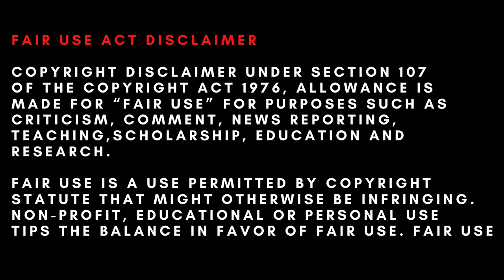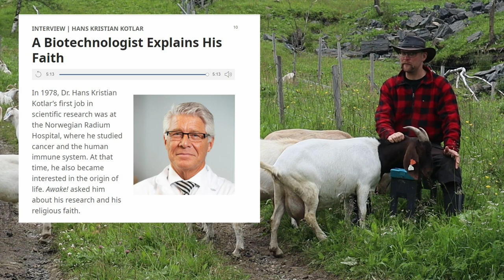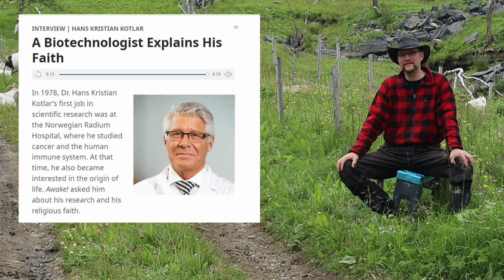Jehovah's Witnesses Scientist drowning Cabernet Sauvignon Demon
Hans Kristian Kotlar and Rolf Furuli are the only two Norwegian academic doctors that defend the theory that Jerusalem was destroyed in 607bce and not 587bce.

This theory is very important to Jehovah Witnesses since they use the year 607bce to calculate when Jesus threw Satan and the demons down to earth.

If Jerusalem was destroyed in 587bce, Satan and the demons would have landed on earth in 1934 instead of 1914 and this make a big differense for all beliving Jehovah Witnesses.  (After all, Jesus chose the governing body as his "faithfull slave" in 1919 and not in 1939)

Dr. Hans Kristian Kotlar was an Jehovah Witness elder in my congregation i Heimdal Norway.
We have been out knocking doors together, and been to parties together.  I really do think he is a nice guy.  However the religion bans Dr Kotlar from having contact with former members, and therefor we have no contact p.t.

The Jehovah Witness religion have a de facto ban on "higher education" and parents are asked to stop their children from going to university.  As an Jehovah Witness elder, Kotlar know that any of his elder friends might loose their title if their children go to university.

This rule is to be find in the secret elders manual.

I never liked the hypocrisy of an religious organisation that hinder childrens education, while boasting that they have members with doctorates to promote the faith.

As a human rights activist, I would like to remind Dr Hans Kristian Kotlar of the Rights of the Child article 12 & 13 that the Jehovah Witness religion violates.  Children in the Heimdal congregation of Jehovah Witnessses should have the right to higher education just as the young Kotlar himself benefitted from.  This anecdote from my recollection is  not ment as a critisism on him as a person.  The critizism targets his elderhood and the de facto ban on education that the governing body promotes.

It's fair to mention that the Jehovah's Witnesses in Trondheim is very liberal, compared to the rest of Norway.  Maybe H.K. Kotlar is a good influence working within the system, like Rolf Furuli used to be before he wrote his book critizising the governing body.

As a Jehova Witness child my father decided I was not allowed to have higher education.  No one told me that my fathers motivation was that he himself would loose his title as "elder" in the congregation.  The children of Dr. Kotlars congregation do not have access to the secret elders book that regulate these matters, even after being baptized.  If I had access to the elders manual, I would never have been baptized.  I therefor feel that critizism is needed.

I still see Hans Kristian Kotlar as a friend.  But since he is a part of a system that oppress childrens right to higher education, I want to point out how redicoulus the Jehova Witness religion is.  And how the constant fear moungering will make even grown ups with an academic background do stupid things out of fear for demons.   Most JWs would not throw away good wine, and I dont think he would do it today.

People say that converts are the worst, and new cult members will often take extreme beliefs litterally in the begining.  But the story about the demon posessed chilenian wine, is something he and his wife told me about themself, and we can all agree its a fun story.

If Hans Kristian Kotlar would like to correct the story, or debate why childrens rights to higher education chould be limited by the governing body, I am more then willing to invite him for an interview on this channel.

But if not, I wish him and his  wife all the best.

He is a great guy with a good sence of humor. I am sure he understand the irony, parody and appreciates the valid critizism.